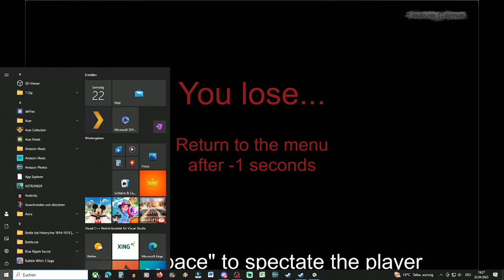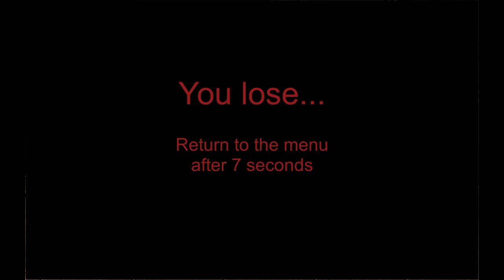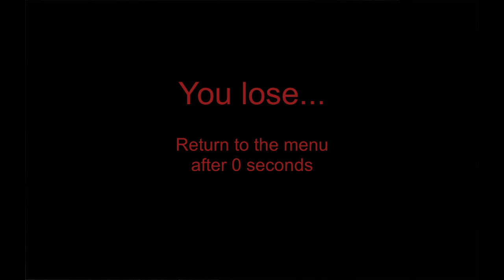Escape from Monster 03 / The FunGamer